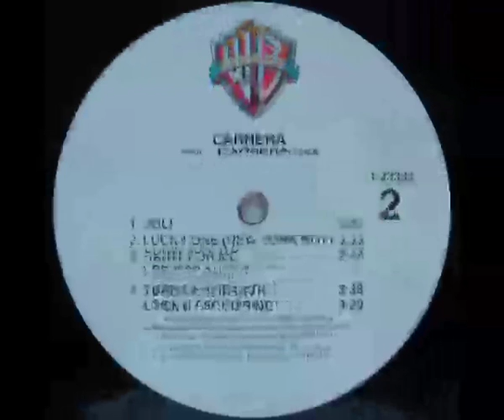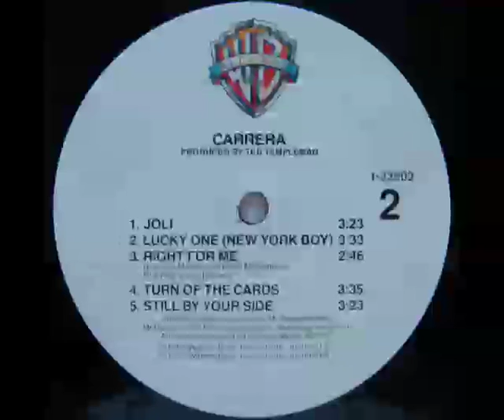Luck One (New York Boy) - Carrera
From their 1979 self titled album